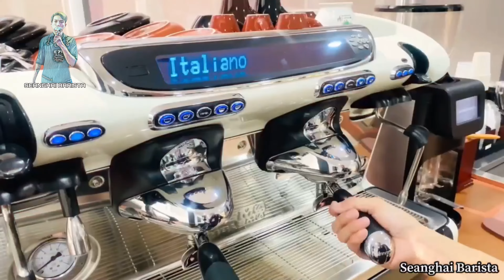Latte art by seanghai barista.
I am Seanghai barista I will show you in this channel about Coffee,Coffee machines,New drinks,New recipes and how to use coffee machine how to clean coffee machine,Coffee machine at home.

May God bless you thank you !!